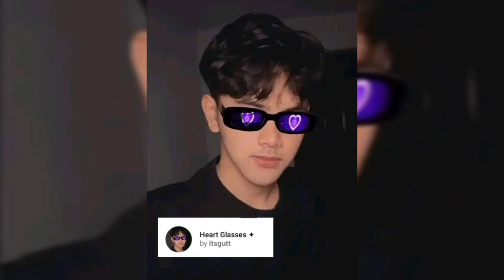Tổng hợp các filter dành cho con trai siu đẹp - Instagram filters for boy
- Thấy hay thì live và sud để ủng hộ mk nha hihi
filter, filter instagram, effects, tổng hợp các filter instagram đẹp và mới nhất, filter tháng 10, filters, Instagram filters for boy
 @Instagram Filter ​